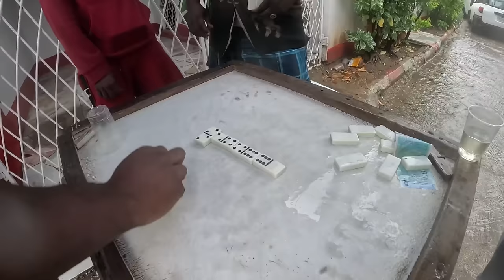Hurricane Beryl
UNDERWATER CAMERA: GoPro HERO7 BLACK